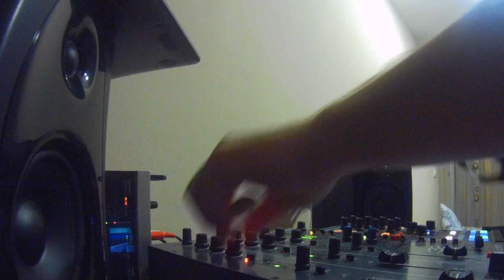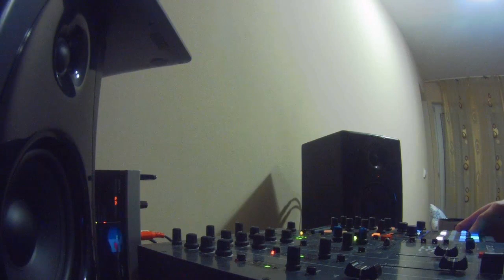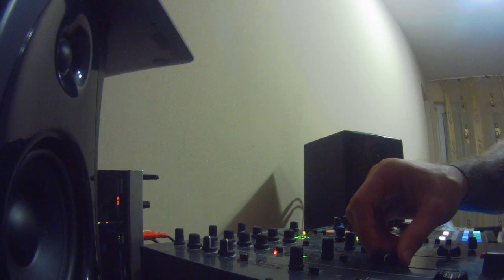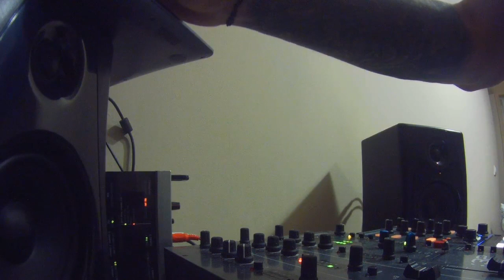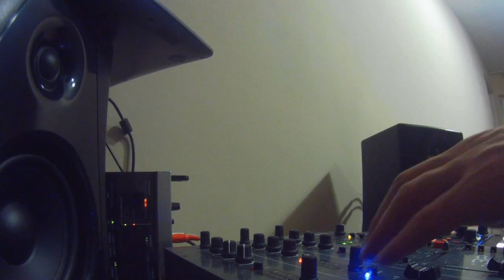Vladimiroff deep tech set | May 2020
Recorded live @ home w/ OSB Studio.
Audio 8 DJ & Gitup2 camera